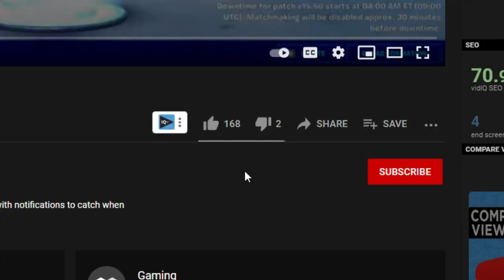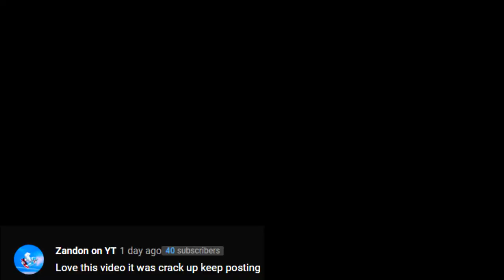I Played Creative Fills as a Fake Default Skin...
Comment "cheese" if you are reading this!

PC SPECS:
Main Monitor
Side Monitor

I hope you enjoyed this Fortnite creative fill video where I used a Fake Default Skin to troll everyone in creative fill. Fortnite Fortnite Battle Royale Fortnite Montage Fortnite challenge fortnite challenges fake default skin fortnite fake default skin trolling i pretended to be a default skin i played fortnite on a secret account i played creative fill i played creative fill as a fake default skin Sizl creative fill, Soar Dylan creative fill, artzy creative fill, Orcedify pov, orcedify hand cam, Norcal Orcedify creative fill, zics creative fill, renegade raider creative fill, purple skull creative fill